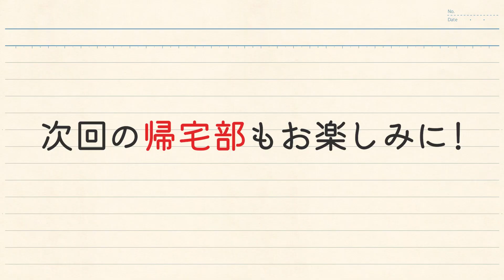【アオハライド出演】新原泰佑 帰宅部 #3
「BUKATSU」は、アミューズに所属するアーティスト、役者、文化人、アスリートが様々な部活動を行う公式番組。
正統派からちょっとズレた部活まで、各部員たちの活動をお届けしていきます！

【帰宅部とは…】
普段はみることができない帰宅中のアーティスト・役者などに密着して
「素のおしゃべり」をただただ撮影し配信する部

【帰宅中メモ】
①エゴサで見つけたファンの声が…
②アニメが大好き！！
③アオハライド撮影中「映っていないところで…」

▼アミューズボーイズオーディション「NO MORE FILTER」オフィシャルサイト：

【他、部員の帰宅風景はこちら】

【映像制作】
演出・プロデューサー：高尾あずみ
ディレクター：並河和奈 伊藤那月 石川由乃 鈴木千香
制作協力：ゴッドキッズ